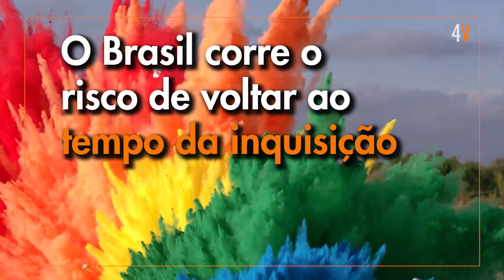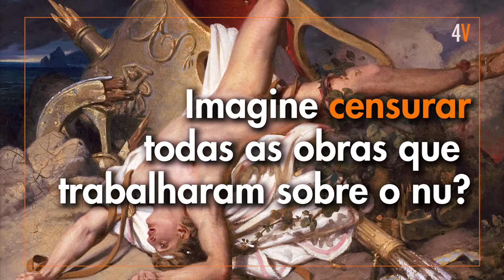Queer Museu - Censura à Diversidade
Apesar de exposição queer ter sido suspensa após protestos moralistas de grupos políticos e religiosos, o tiro saiu pela culatra e as obras ganharam notória visibilidade e agora estão sendo discutidas em todo o país.